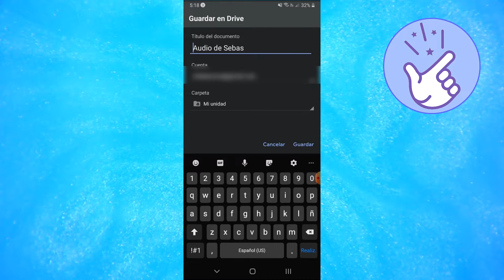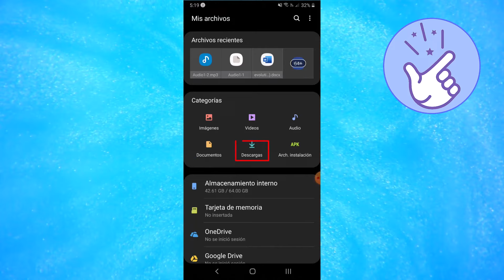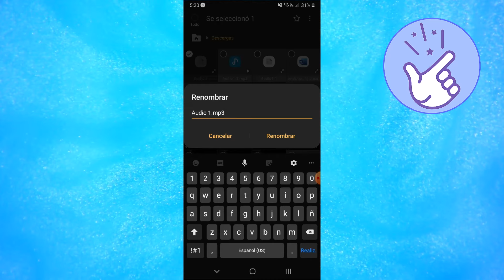Cómo guardar audios de whatsapp en musica (Fácil)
En este video te voy a mostrar cómo guardar audios de whatsapp en musica de forma fácil y rápida.

Estas buscando guardar tus audios de whatsapp en música? Si? Genial. En este video te voy a mostrar como guardar audios de whatsapp en mp3 dado que muchas veces queremos tener nuestros audios de whatsapp guardados en música para poder escucharlos después.

Este es un tutorial paso a paso acerca de como descargar audios de whatsapp ya sea para Android o Iphone.